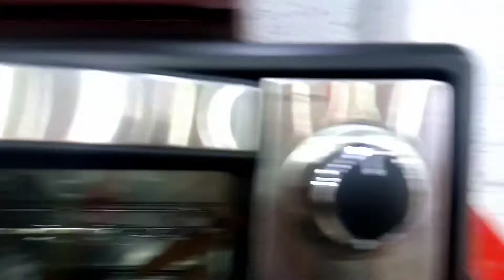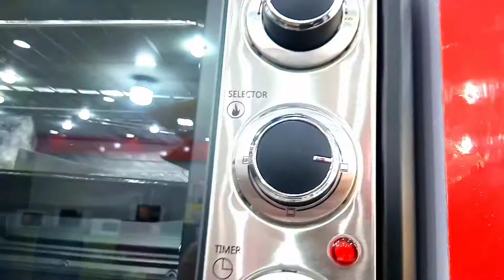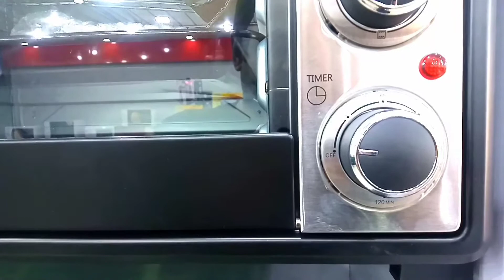ANEX convection Oven Toaster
Anex convection  oven  Deluxe Oven Toaster

220-240 Volt
50\60 Hz
2200 Watts
2 Years Warranty
Features:
Elegant Design High Power Deluxe Oven With Adjustable
Thermostat Control From 100C-250C.
Convenient Heat Operating Switch For Variable Heating.
120 Minutes Timer With Bell, Automatic Turned Off.
Stainless Steel Control Panel & SS Heating Element.
Power On Light Indicator On Front Panel.
Rotisserie & Convection Fan, With Inner Lamp.
Spacious Interior For BBQ, Grilling, Baking, Roasting, Toasting, Rolls, Pizza, Sausage, Cookies Also Can Be Use
Defrosting Frozen Foods.
Removable Rotisserie And Crumb Tray Which Is Convenient For Preparation And
Serving Food.